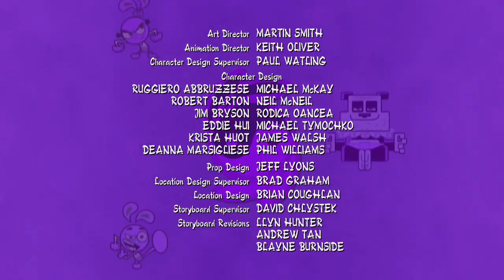Yin Yang Yo! - 211 Gone-A-Fowl